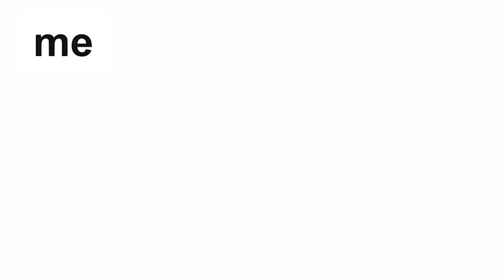Always happens with a naughty pen mod / Watch to the END